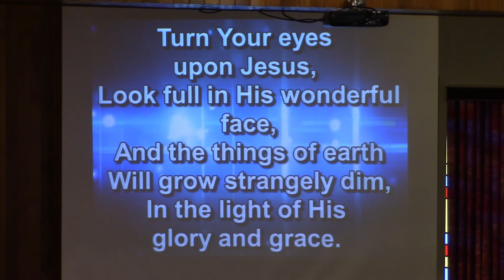Turn Your Eyes Upon Jesus